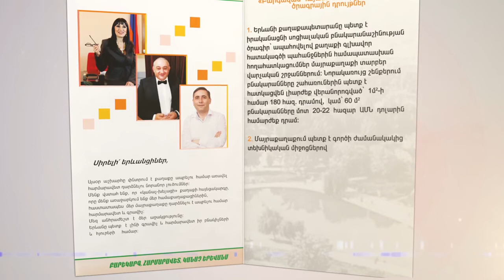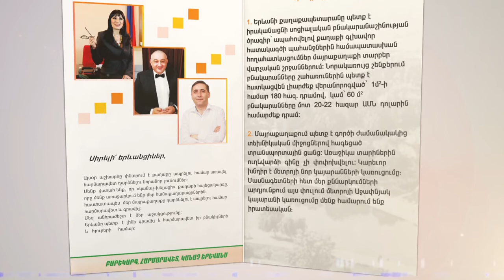ԲՀԿ նախընտրական ծրագրի 1-ին և 2-րդ դրույթները